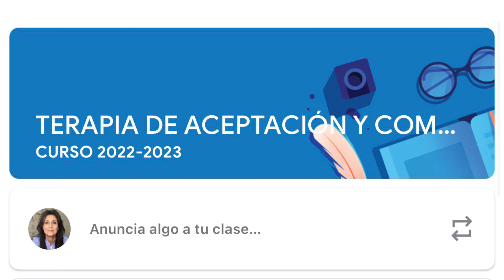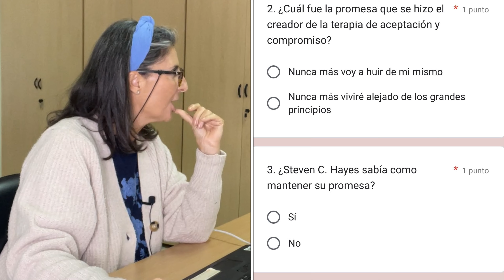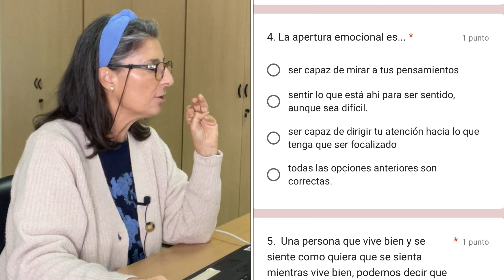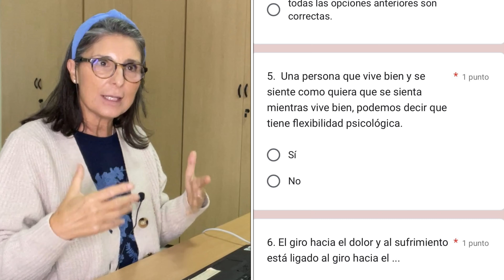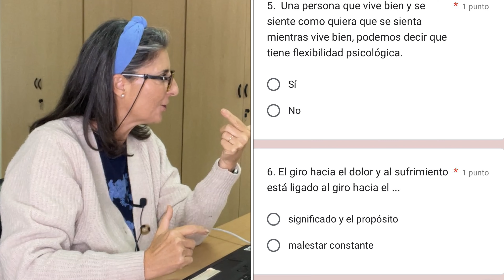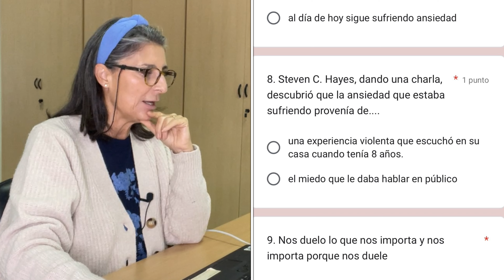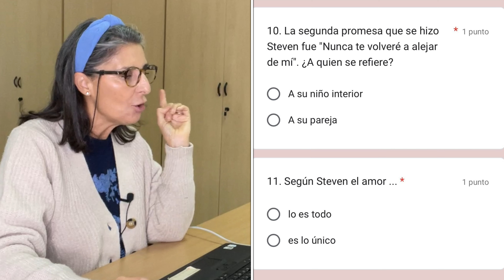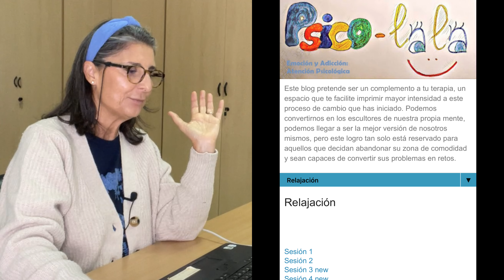3. ¿Qué vas a hacer con esos pensamientos y emociones?. Terapia de Aceptación y Compromiso.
En esta sesión trabajamos sobre el vídeo del Psicólogo Steven C. Hayes , el cual desarrolló  la Terapia de Aceptación y Compromiso, así como,  la teoría del marco relacional , una explicación de la cognición superior humana. A continuación os dejo el enlace a su vídeo para que lo visualicéis antes de ver mi vídeo.